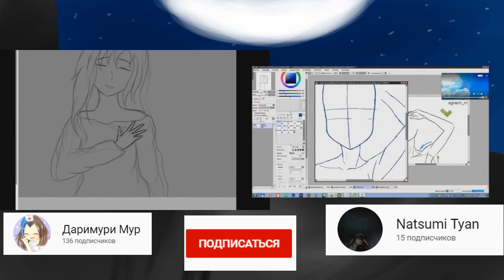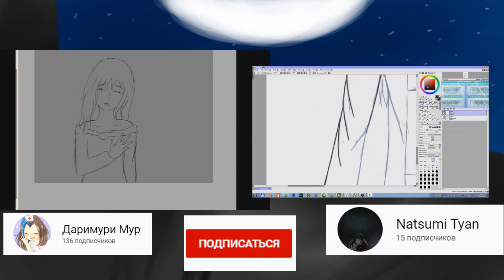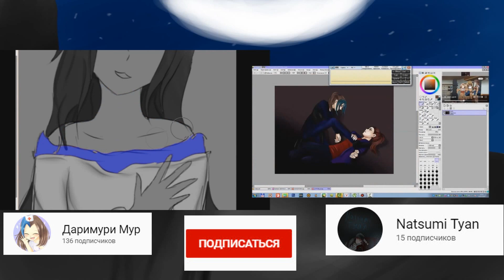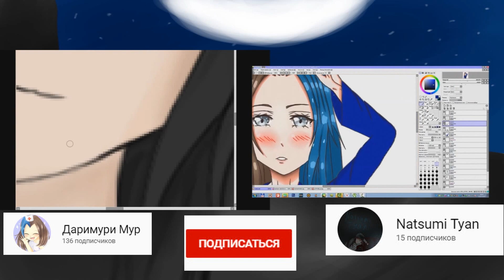Trade from Natsumi Tyan!